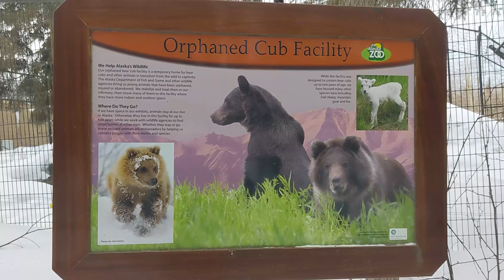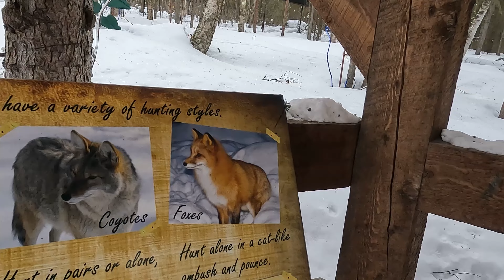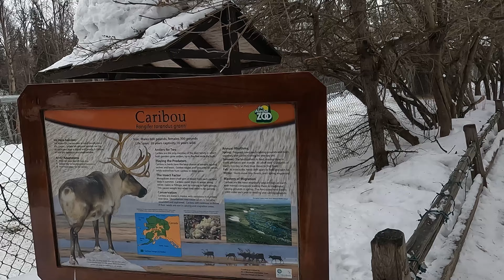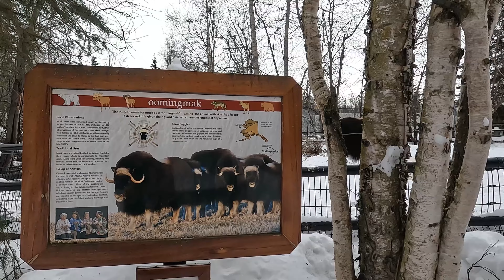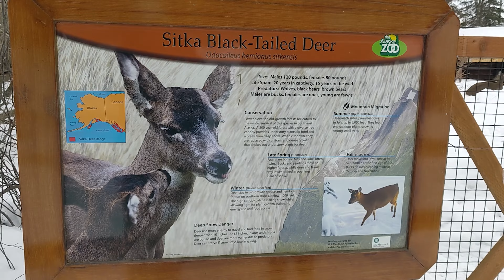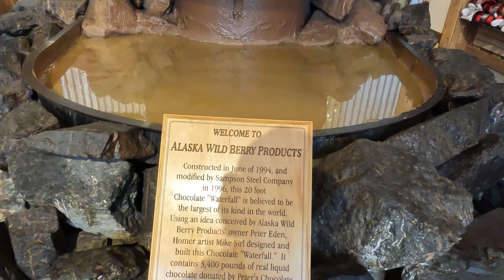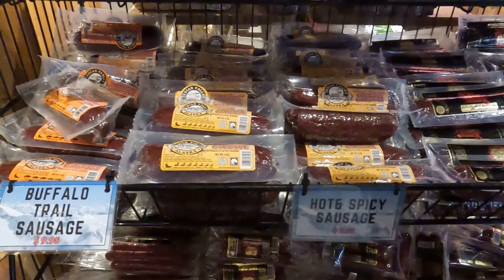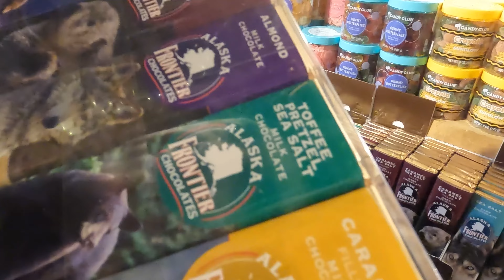Alaska Zoo and Alaska Wild Berry Products / かわいいアラスカ動物園とチョコレート工場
Welcome to Treasure Island! On today's adventure we will visit the Alaska Zoo.
On that day, it was 16F(-9℃) in Anchorage, so we wondered if we could see any animals in this condition.
After the zoo, we drop at Alaska Wild Berry Products, which has the World's Largest Chocolate waterfalls.
ADVENTURE AWAITS!

今回はなんと-9℃という寒さの中アラスカ動物園へ行きます。
果たして、そんな寒い日に動物たちを見ることはできるのでしょうか？
そのあとは世界一大きいチョコレートの滝があるチョコレート工場へ向かいます。
お楽しみに！

TIMESTAMPS
00:00 - Intro
00:07 - Captain Cook Monument / キャプテン・クックの銅像
00:38 - Sunrise / アラスカの朝日
02:28 - Alaska Zoo / アラスカの動物園
14:26 - Alaska Wild Berry Products / アラスカのチョコレート工場